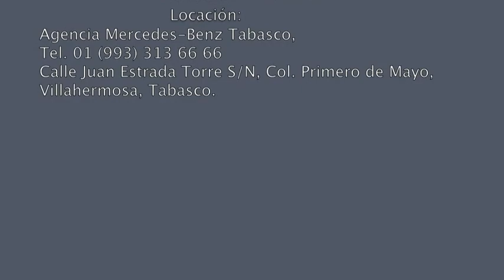C10 Smart fortwo 2013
Smart fortwo COUPÉ LE Peargrey, DIVERSIÓN, SEGURIDAD Y CONFOT.
EFICIENCIA: 3 cilindros.